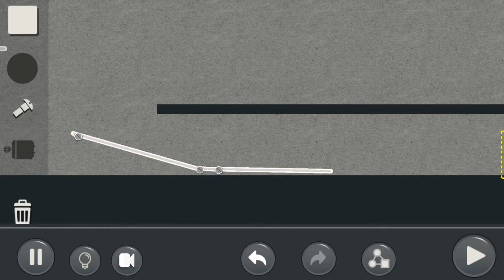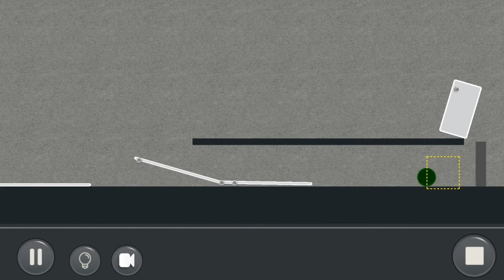Machinery - Physics Puzzle (Gameplay by WoogGames)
Machinery is a physics game where there is no single solution for passing the level. In any level you are invited to find your unique solution.

If You like classical logic games here is one you were looking for.
In this physical puzzle there are only two basic shapes, a rectangle and a circle.
But the possibility of scaling, rotating and combining them together makes it possible to create any mechanism or apparatus.

The early levels will teach you how to play the game and go through some basic concepts.
If you need a car or some machine to solve a level you can build it! Just use you brain! :)
Hinges or motors are used to connect shapes.

Everyday 5 New Mobile Games Videos